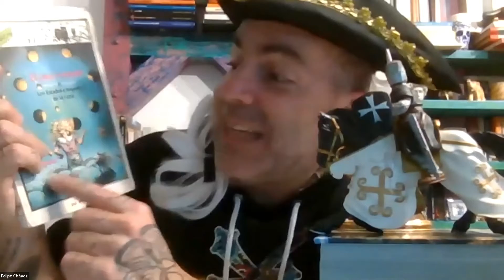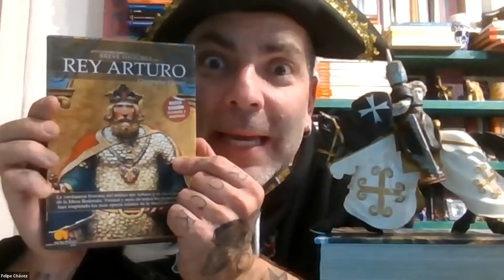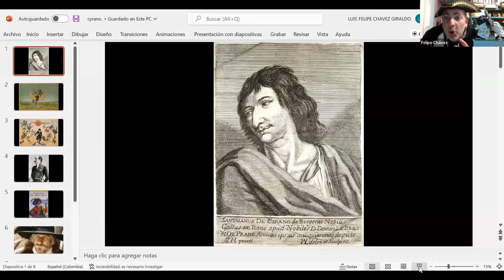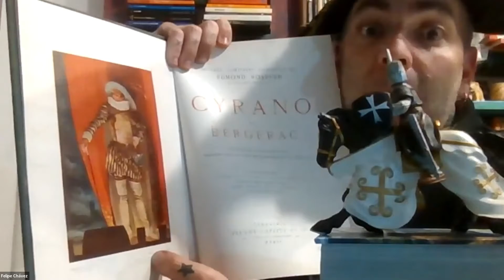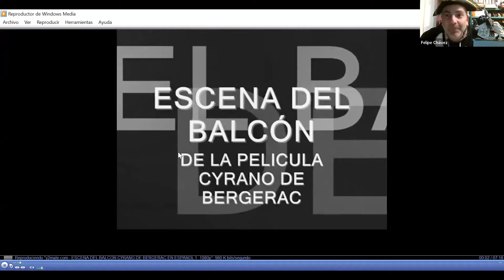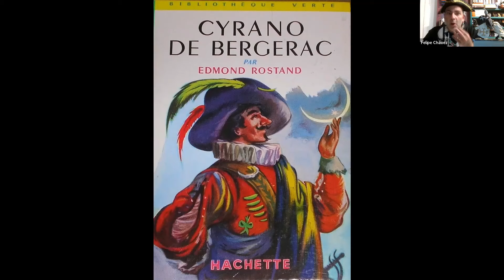¡El hombre de la Nariz más Larga! La historia de amor de Cyrano de Bergerac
Presenta:
Felipe Chávez